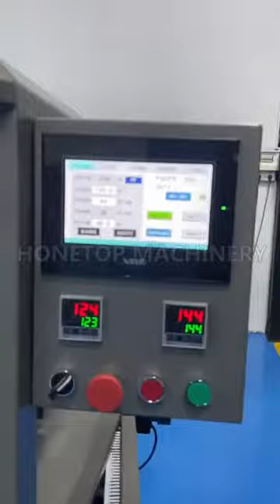automatic powder packaging machine for 120bags per min